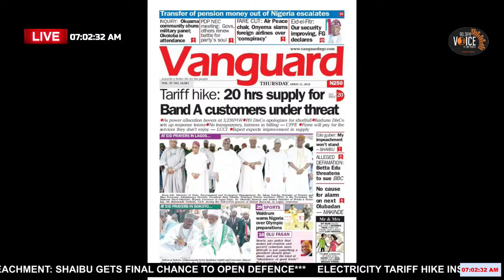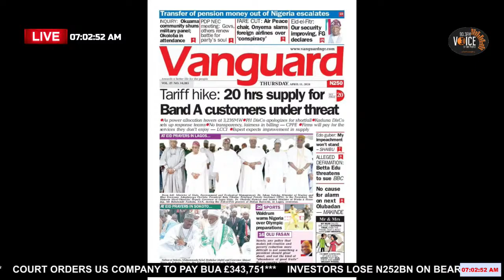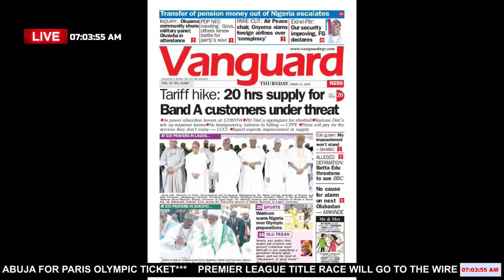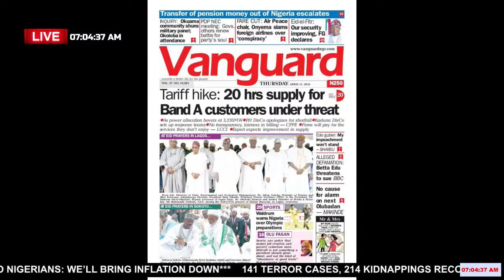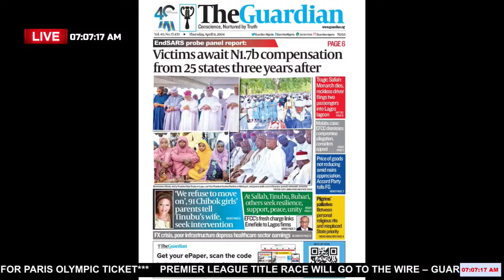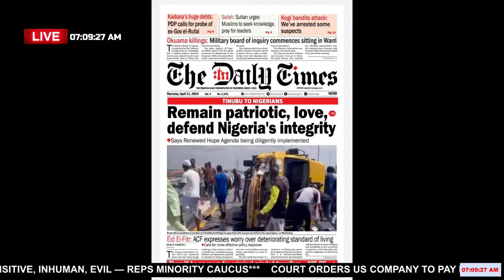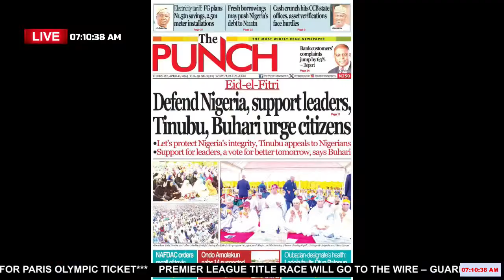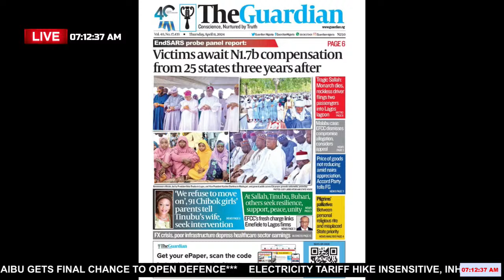Okuama Killings: Military Board of Inquiry a Waste of Time, Military Involved in This Killing -Rufai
More videos from the Voice of the People:

 / vop903fm